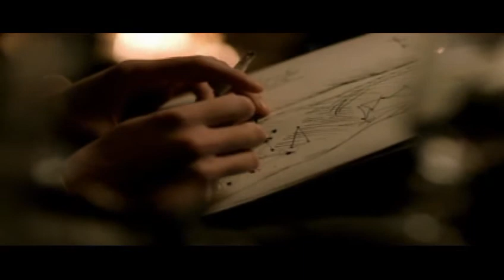James D'Arcy in "Sherlock"